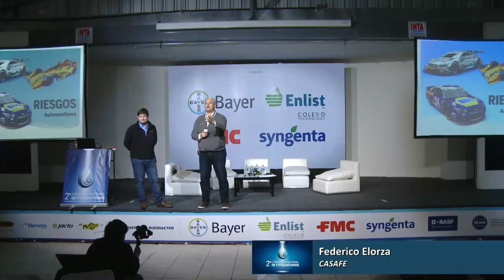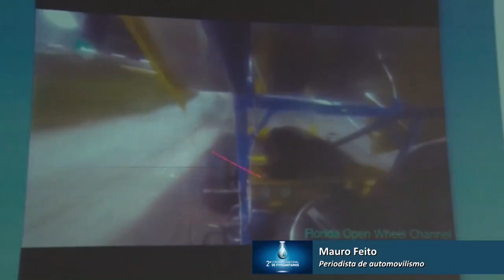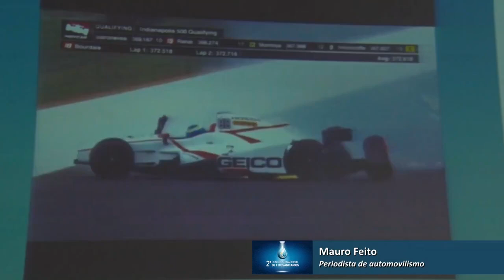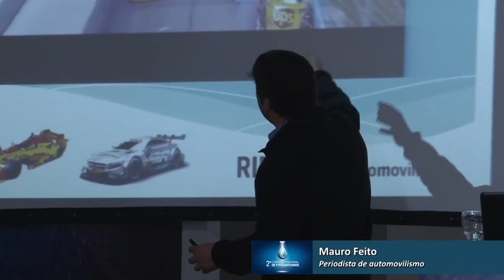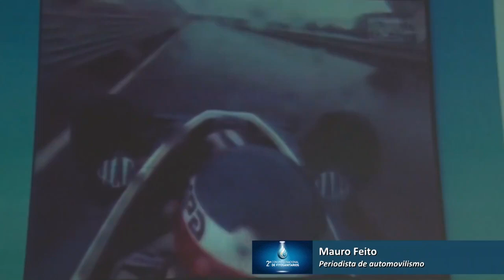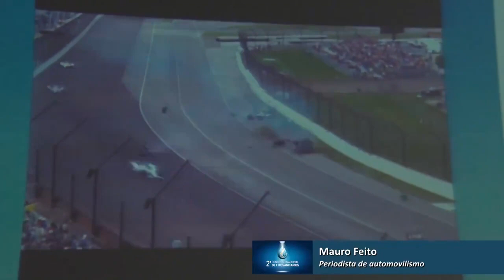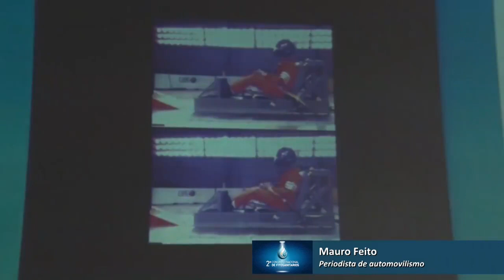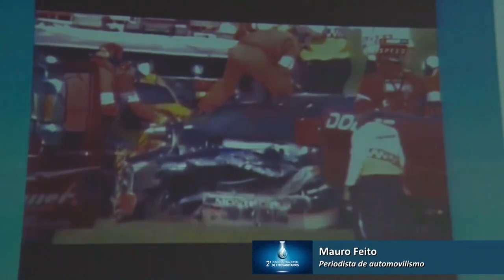06 Riesgo vs Peligro: Mauro Feito y Federico Eloza